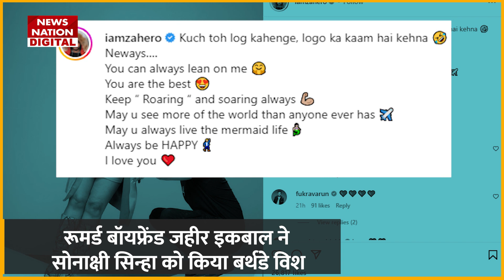Sonakshi Sinha के रूमर्ड ब्वॉयफ्रेंड Zaheer Iqbal ने एक्ट्रेस को बर्डथे पर'I Love U'बोल किया प्रपोज़!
सोनाक्षी सिन्हा शुक्रवार को अपना  36वां बर्थडे मना रही है। इस मौके पर उन्हें विश करने वालों में रूमर्ड ब्वॉयफ्रेंड जहीर इकबाल का भी नाम शामिल है। चर्चा है कि सोनाक्षी आजकल  जहीर को डेट कर रही हैं और बर्थडे पर उनके लंबे चौड़े पोस्ट ने लोगों का ध्यान खींचा। इस पोस्ट पर सोनाक्षी और जहीर के करीबी सेलेब्स के कई रिएक्शन आए हैं